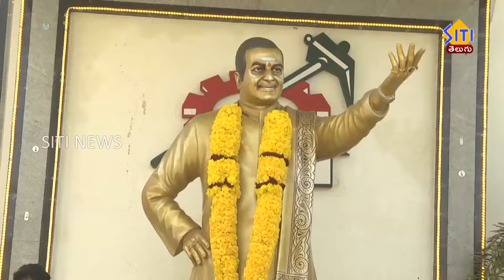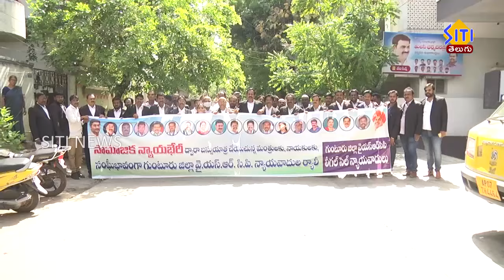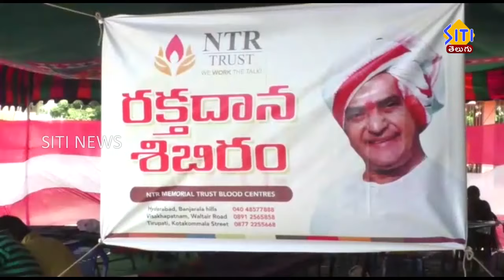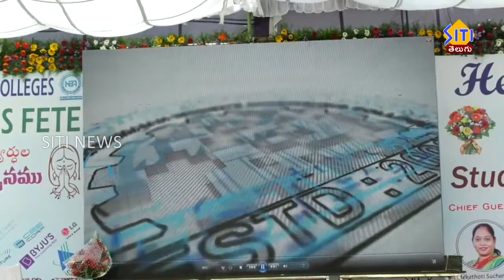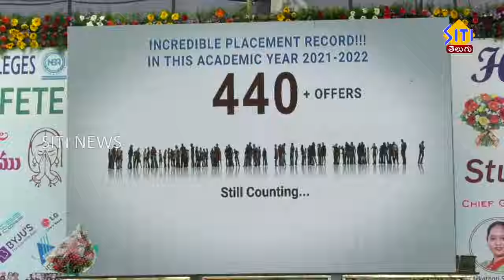Guntur Siti News 28 05 22